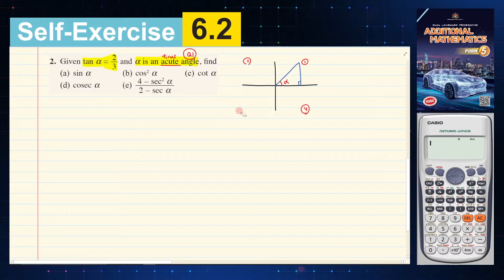F5 | Self Exercise 6.2 Q2 Trigonometric Functions | KSSM Textbook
Looking forward to see you in class! :)